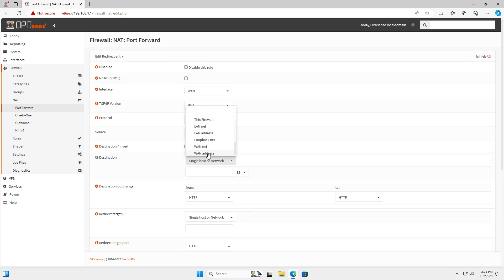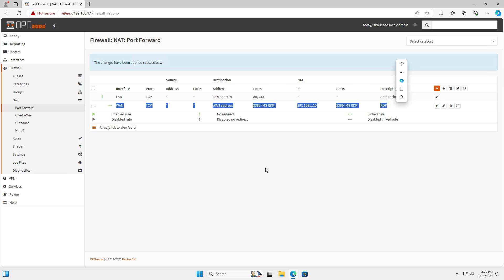How to port forwarding on OPNsense Firewall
Welcome to my YouTube tutorial on how to port forward on OPNsense Firewall! In this video, i will show you how to set up port forwarding on your OPNsense Firewall to allow external access to specific services or applications on your network.